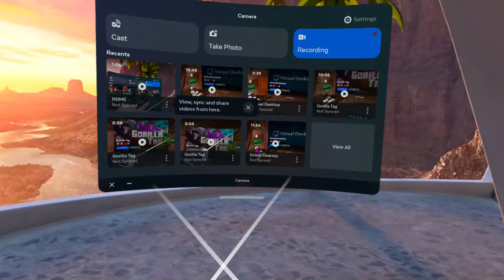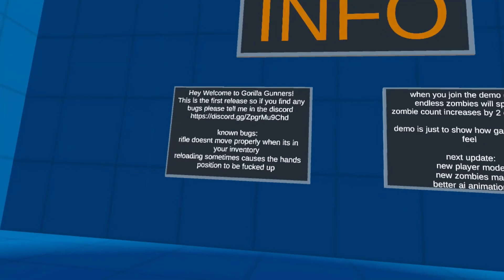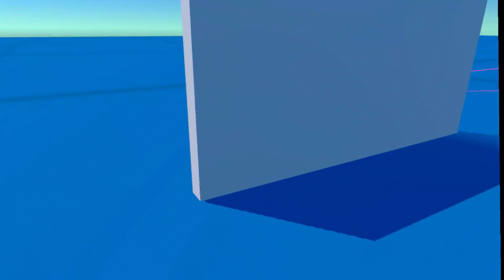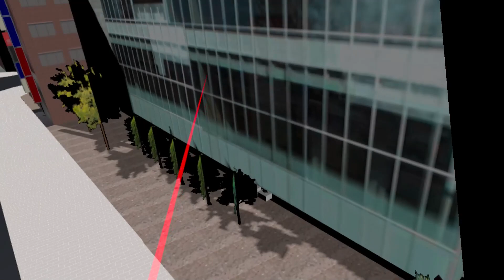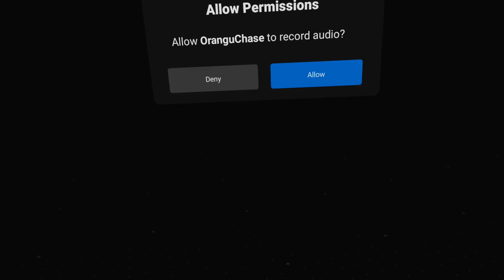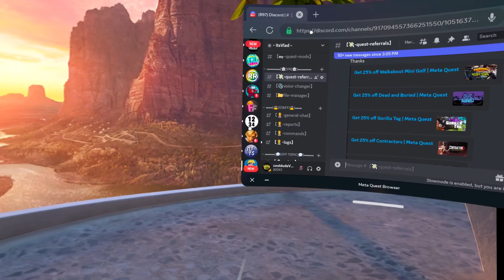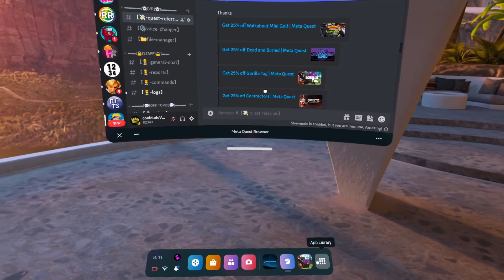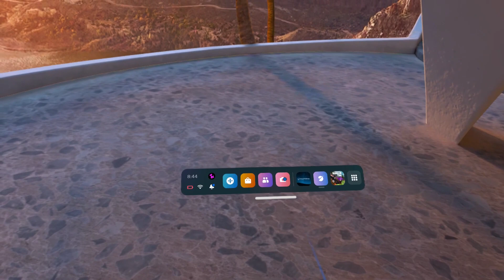I Played MORE Gorilla Tag Fan Games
Hello today I am going to show you how to install any mod in gorilla tag, or whatever this video is about, I hope you are going to enjoy the review, showcase, or installation guide!